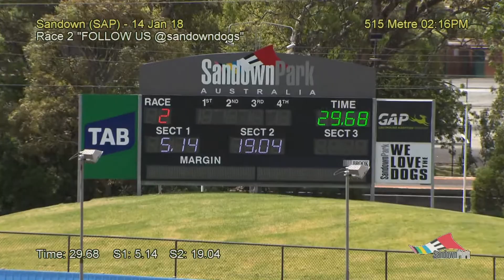SAP SUN 14 JAN 18 R2